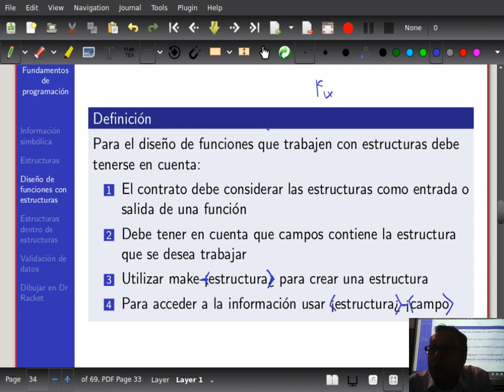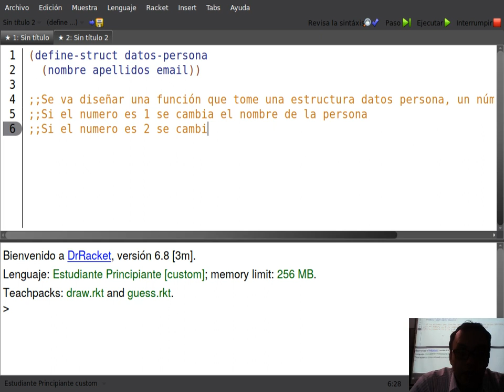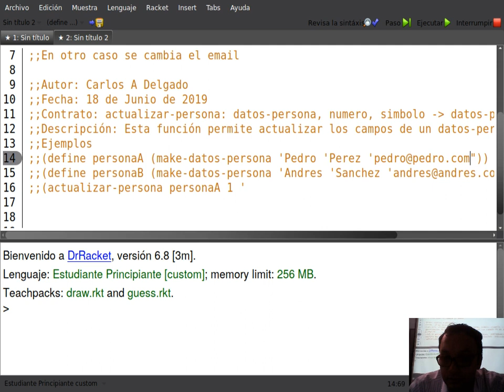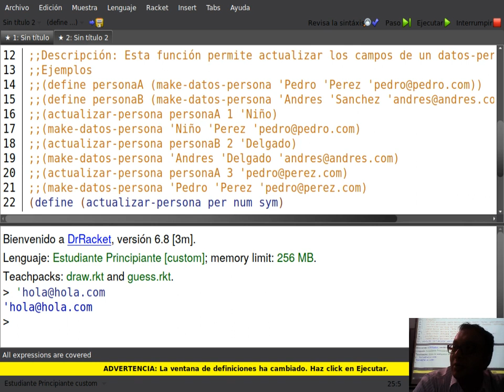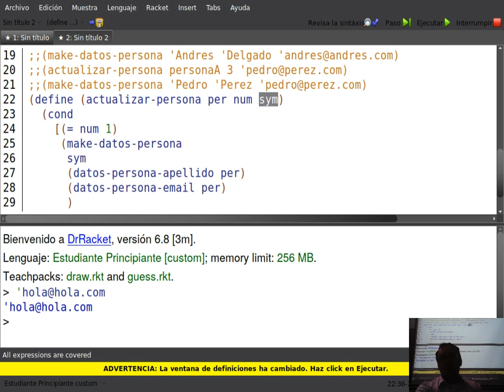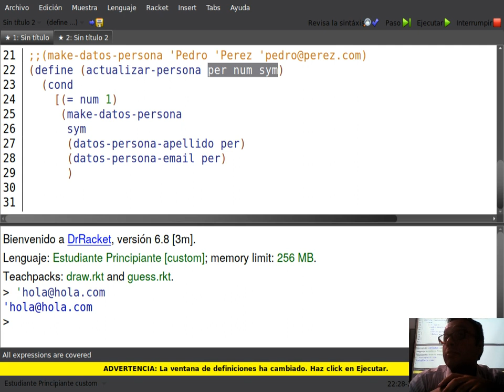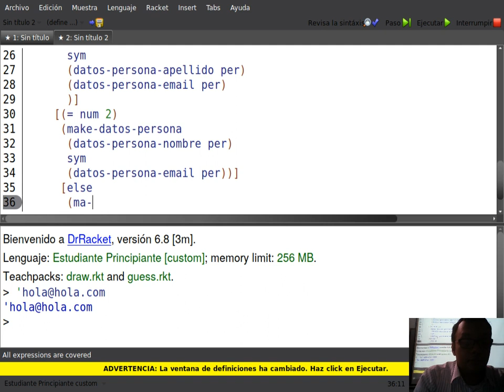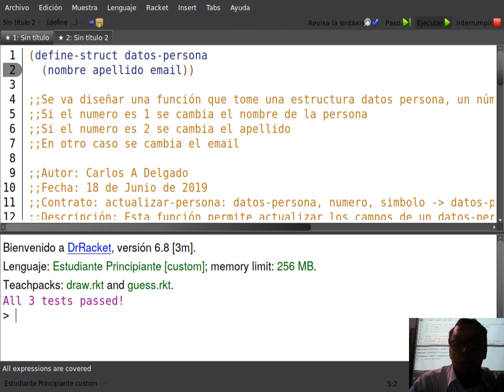Fundamentos de programación Clase 5-2 Diseño de funciones con estructuras II